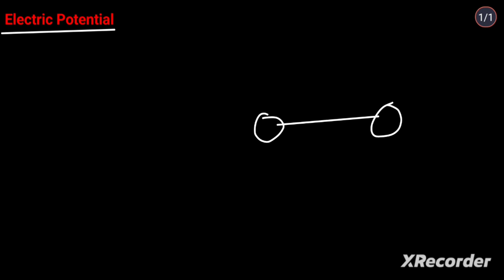582:- Electric potential Potential difference# DR.B.N.MISHRA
bsc physics
engineering